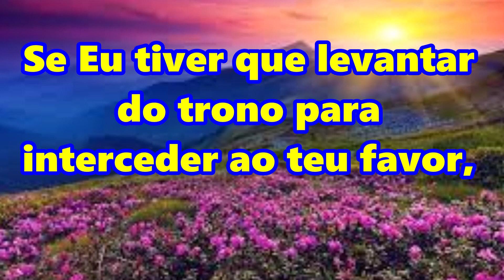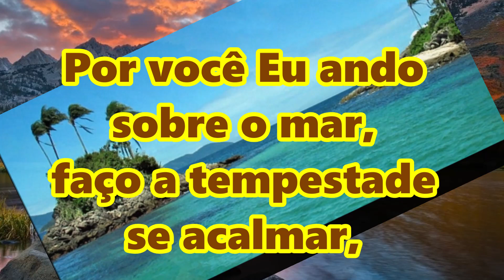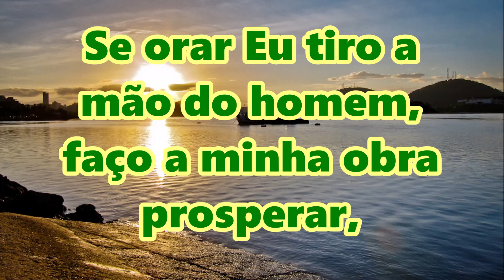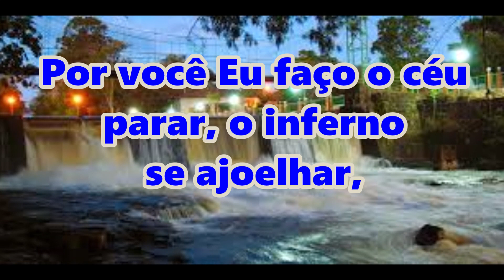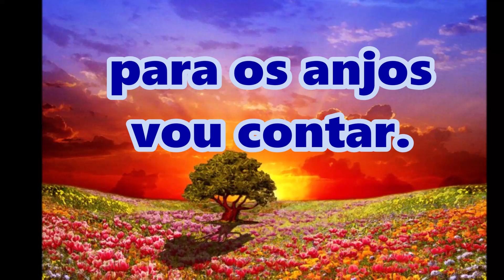Se Eu tiver que levantar do trono - Voz e Legenda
Hino: Se Eu tiver que levantar do trono
Hino Avulso da CCB - Congregração Cristã no Brasil